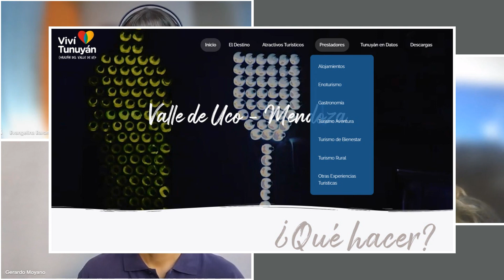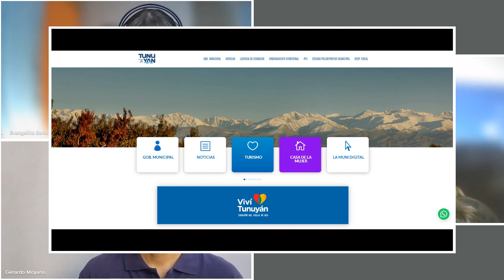Tunuyán (Mendoza)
Elizabeth Marincak
Directora de Turismo